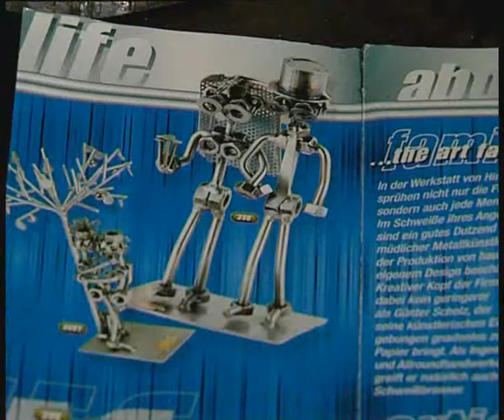Кукольный мастер Л Поль